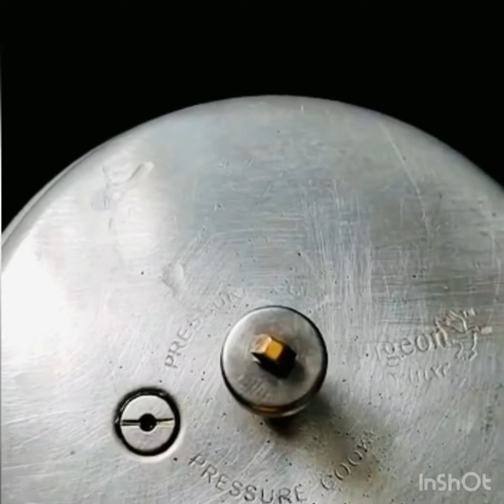गाजर का हलवा कैसे बनाए. Carrot halwa recipe…gajar ka halwa easy tarike se bnaye …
Ingredients
Carrot.   1 kg
Milk.       500ml
Sugar.    200gm
Chopped. 20gm
Kismis.   20gm

Malai se ghee ghar me bnaye